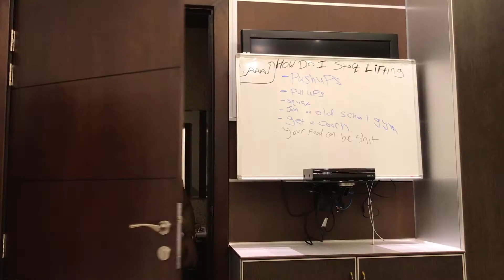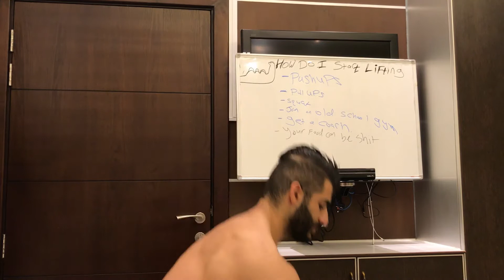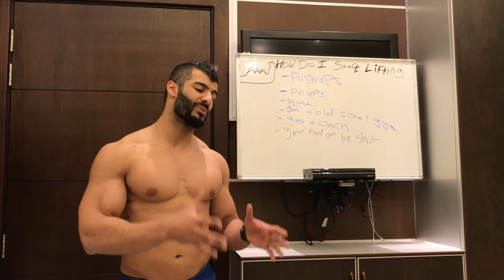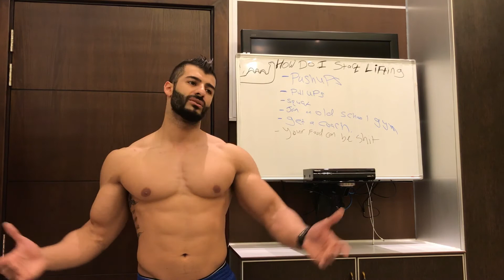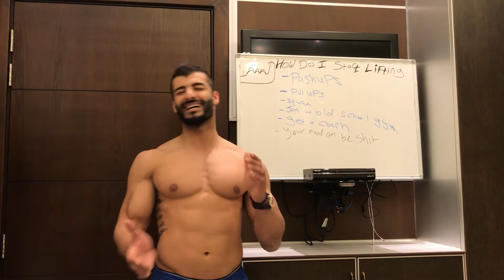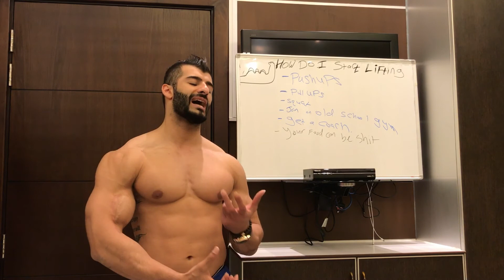How Do You Start Bodybuilding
My story and how i became a natural bodybuilder